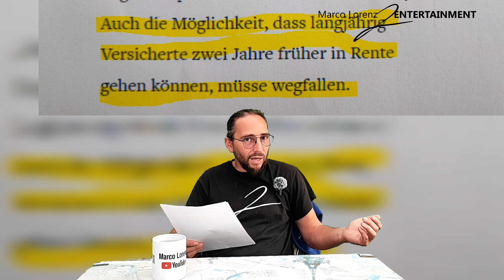CDU möchte das Rentenalter erhöhen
Brille benötigt?

spart ihr bis zum 31.12.24 mit den Code : MALO5040

50 % auf das Gestell und 40 % auf die Gläser